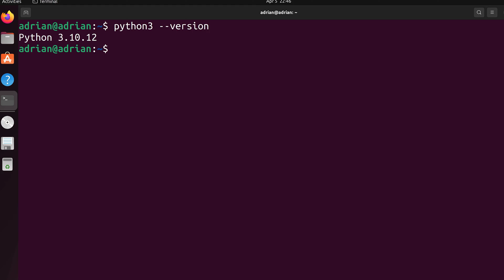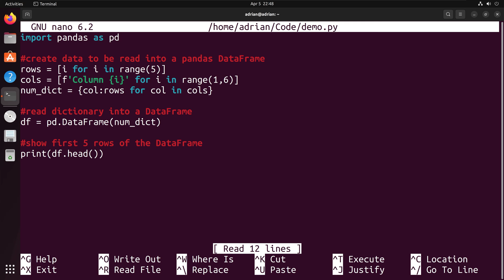Installing Poetry on Ubuntu!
The commands to install Poetry are below:
1. python3 --version (Check that Python 3.8 or above is installed on the distro)
2. curl -sSL | python3 - (Install Poetry)
3. export PATH = "/home/user/.local/bin:$PATH" (**Please note you will have to change the path for your given environment**)
4. poetry --version (Check that Poetry is installed)

|-Video Chapters-|
0:00 - Introduction
0:22 - Checking Python Version
0:37 - Install Poetry
1:00 - Creating a Poetry Project
1:21 - Adding a Package to a Poetry Project
1:34 - Running a Python Script with a Poetry Project
1:48 - Conclusion